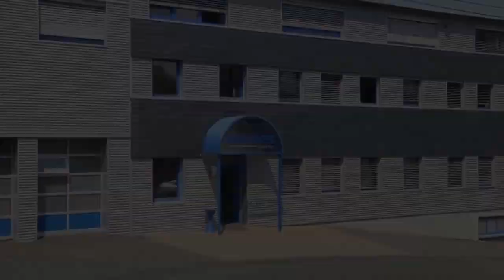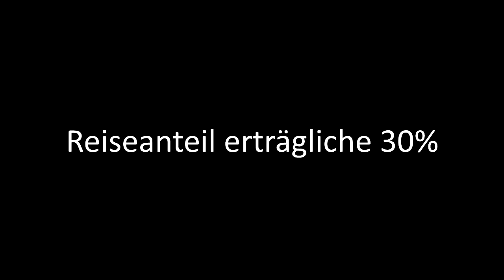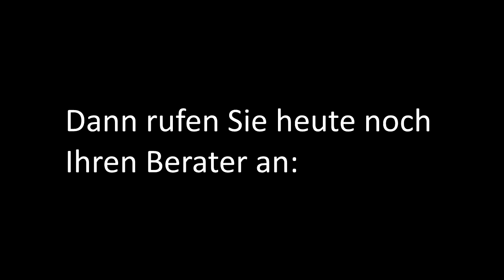Stellenangebot Projektleiter Sondermaschinenbau w/m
Leading the Way in Bulk Materials Handling Systems

BRUKS is a global leader in mechanical-engineering and equipment supply for the bulk materials handling industries. Customer service and product performance are at the heart of our corporate culture. We provide specialized customer solutions, including the development of custom machines and systems. Our comprehensive services include project engineering, technical support, start-up training, and remote-monitoring/servicing of machine functions. From truck dumpers to ship loaders, and mobile chippers to stacker reclaimers, BRUKS product portfolio offers a wide variety of customizable solutions for the bulk materials handling industry.